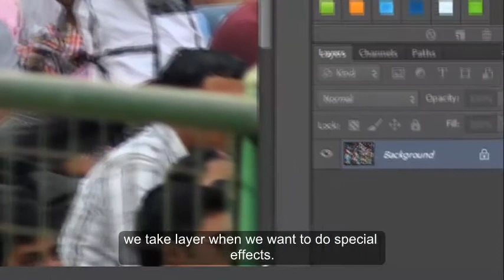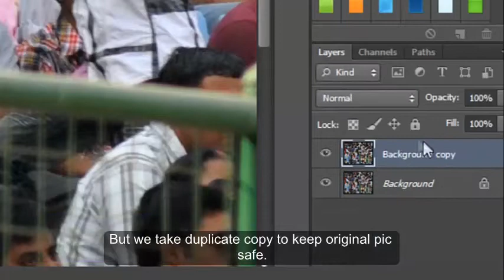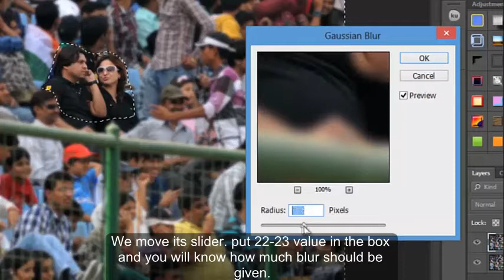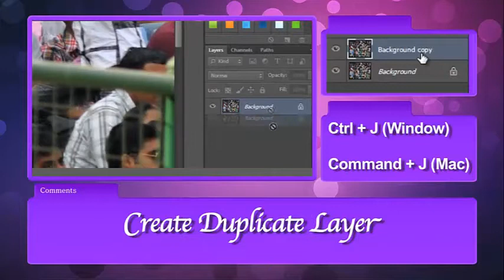How to Blur background of Your Picture PHOTOSHOP TUTORIALS IN HINDI & ENG R K PHOTO MAGIC TRIX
Learn how to highlight yourself and your loved ones in the picture with the help of RK Photo Magic Trix.
Watch the Preview Promo to know different ways of how you can make your pictures stunning enough to post on the Social Media. A 9 year old 5th grade girl teaches you few amazing tricks that can transform your pictures instantly. Before experimenting any new look at beauty salon, you can first try it on your photograph.

Now pimples & acne can't hide the actual beauty of yours, learn how to make your pimples & acne do the vanishing act on your photograph With RK Photo magic trix. Use Trial & Error methods to find out which colors of your Lipstick, Eye Shadow, Tattoo, Blush On, Mehndi, Dress Color & Hairstyle looks best on you, also learn to do extreme make up on your photographs.

Listen to the peppy African Theme song recorded in Africa & Sung by an African.

A fifth standard girl Arkshya Raj Kalra along with her father is teaching some interesting & simple tricks of Photoshop & in the process the International Media has already started talking & writing about this simplified tutorials aimed at rectifying the problems that everyone faces in their pictures.